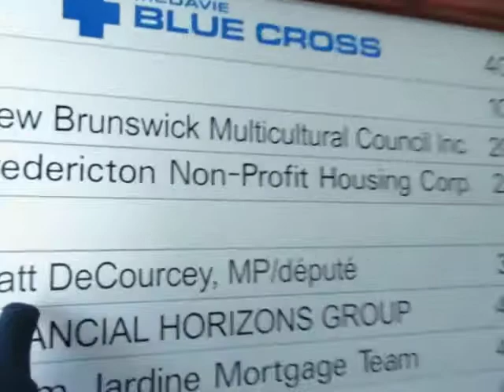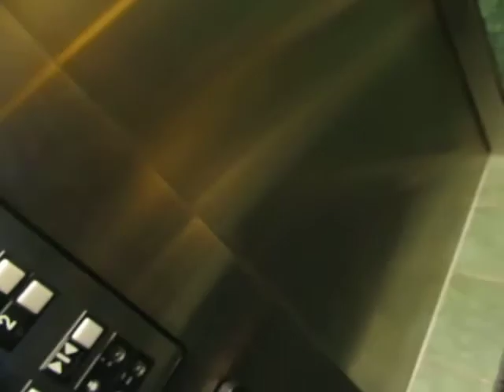Blogger seek answers to Fredericton MP Matt DeCourcey office being Vandalized!!!!